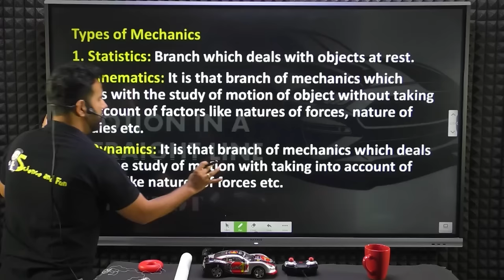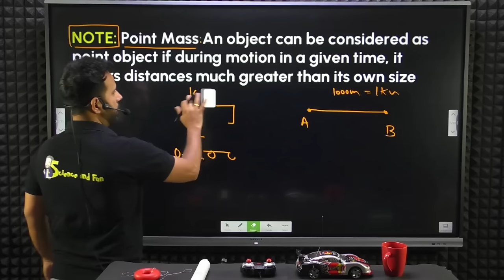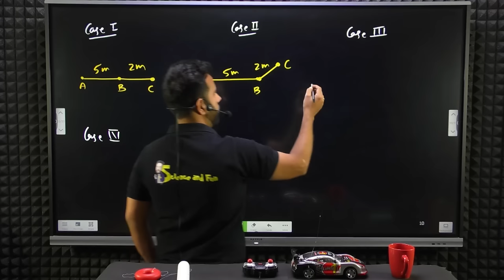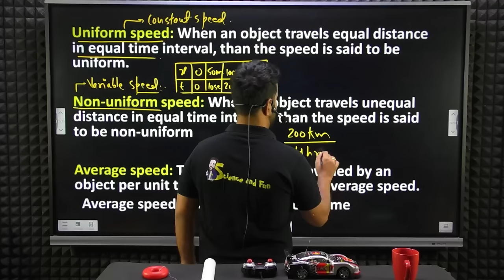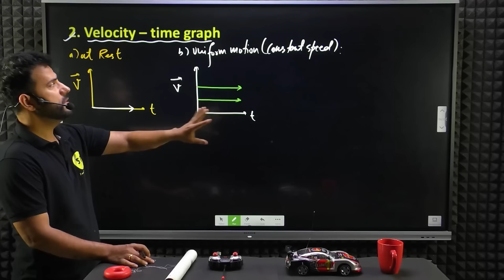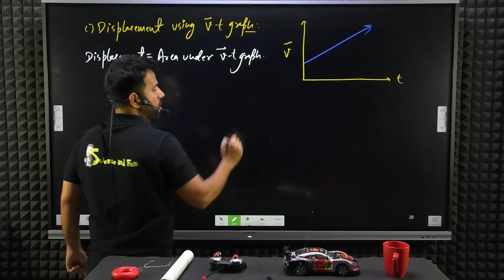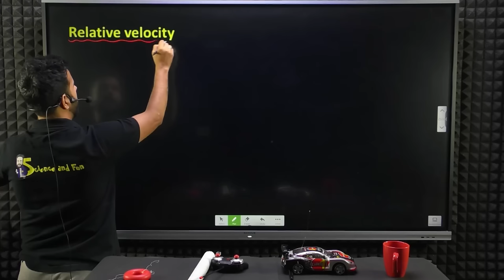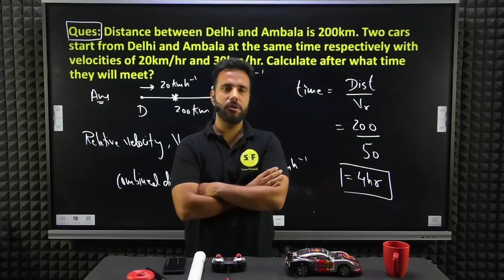Motion in a straight line One Shot with Live Experiment | Class 11th Physics NCERT by Ashu Sir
Class 11th Live Physics Motion in a straight line का जादू with Ashu Sir Science and Fun

Thanks ❤️